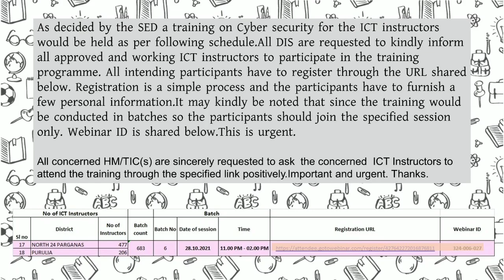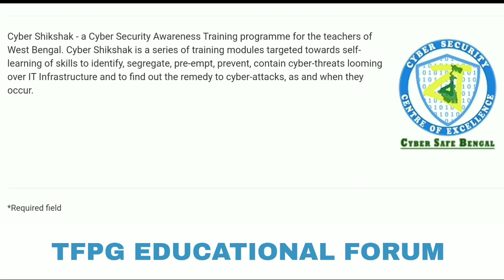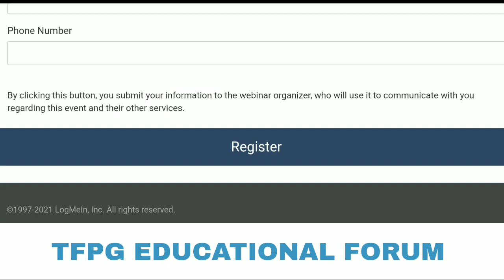ICT শিক্ষক/শিক্ষিকাদের দেওয়া হবে সাইবার সিকিউরিটি নিয়ে বিশেষ ট্রেনিং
ICT teachers cyber training | wB school education